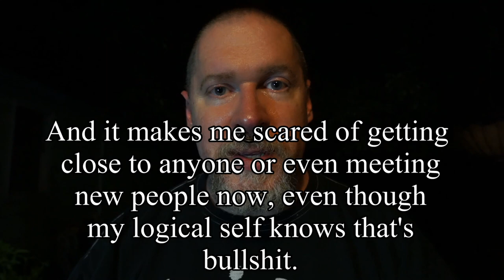What is the nature of friendships?